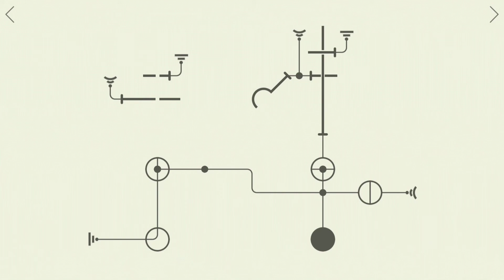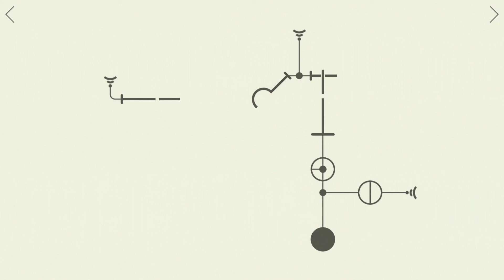HOOK GAME || LEVEL 38